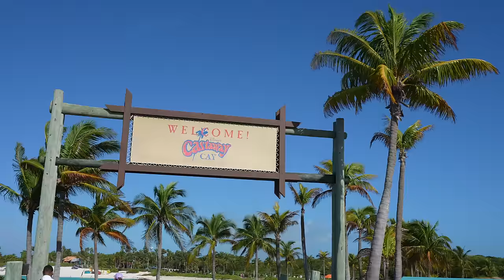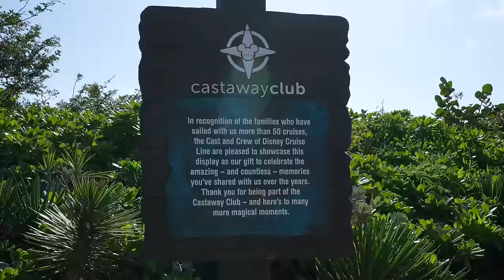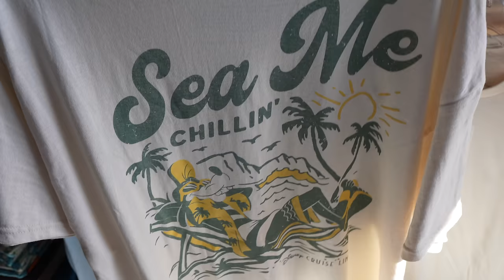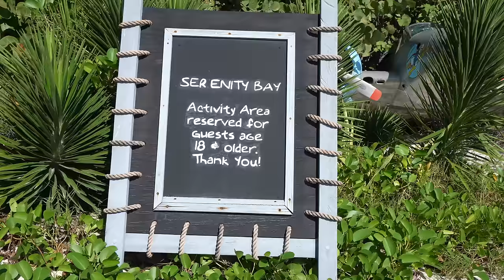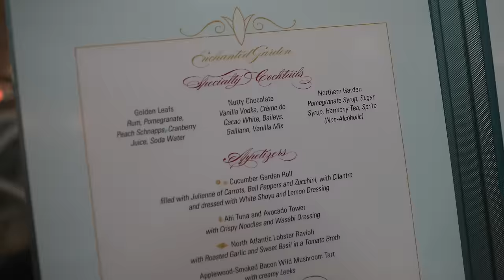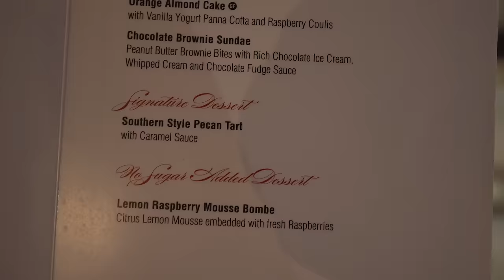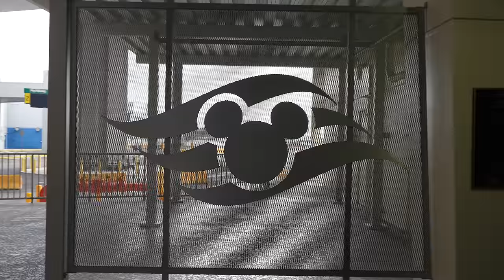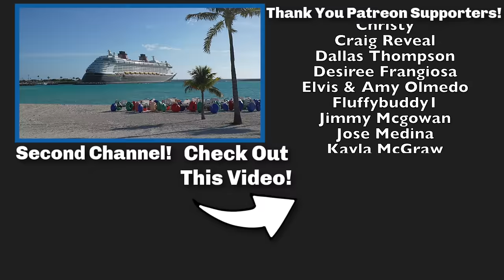WHAT'S NEW AT DISNEYS CASTAWAY CAY IN 2024? Disney Dream Cruise Vlog 5!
Its the final day of our 5 night Marvel Day At Sea cruise on board the Disney Dream and today we are at Disney's beautiful private island Castaway Cay! We get off the ship to explore whats new and have a relaxing day at the adult only Serenity Bay! Plus we share our final thoughts on our Marvel Day At Sea cruise!

Amazon Storefront